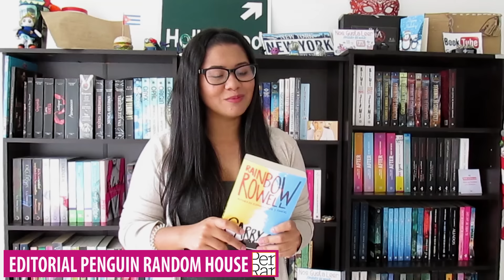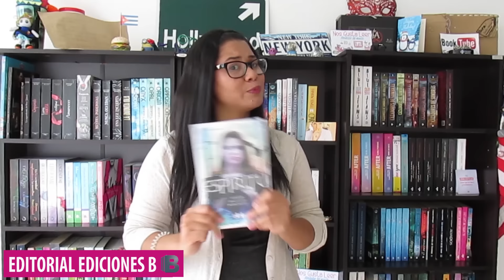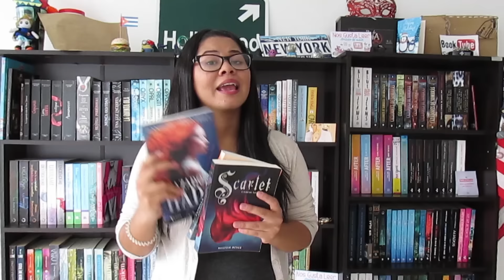BookHaul #16: Últimos meses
El acumulado de varios meses

Besos ♥